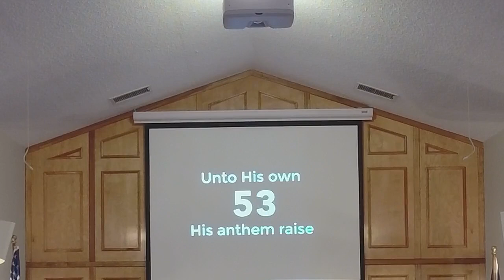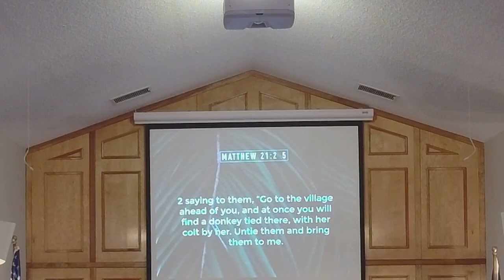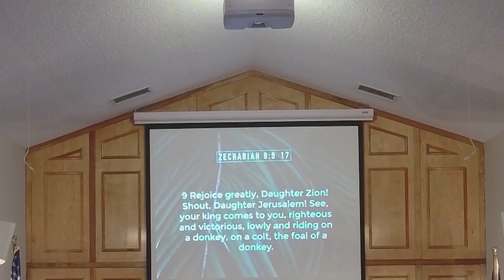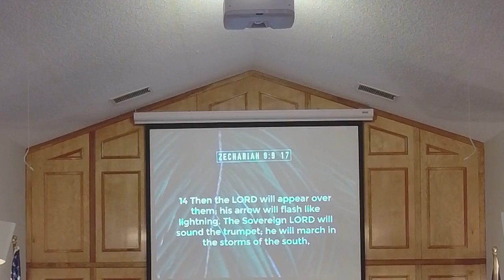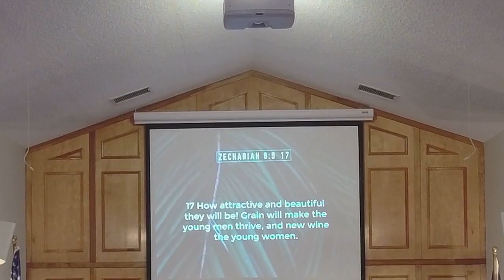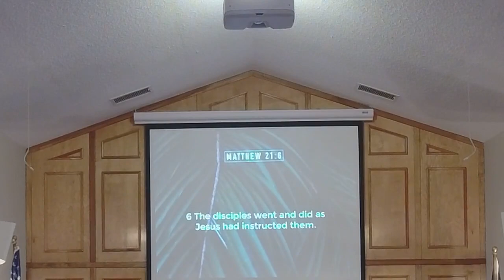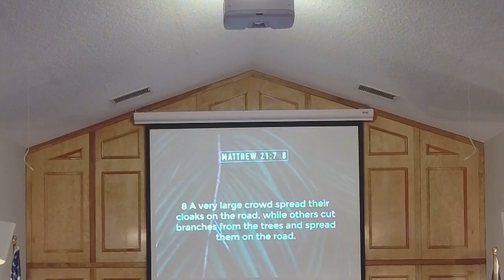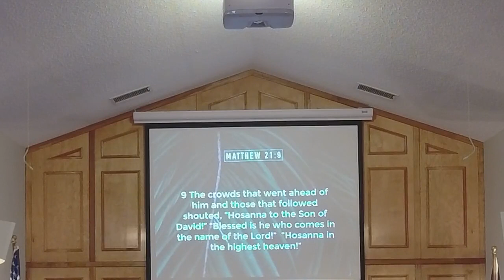Sunday Service 3/28/2021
What is Palm Sunday, and why should we observe it?